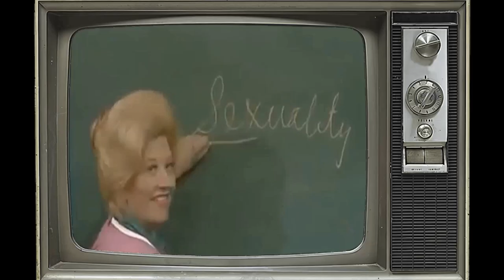A Classic Barely Anyone Remembers: The Facts of Life TV Series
Lisa Whelchel as Blair Warner
Kim Fields as Dorothy 'Tootie' Ramsey
Mindy Cohn as Natalie Green
Nancy McKeon as Jo Polniaczek
Charlotte Rae as Edna Garrett
Mackenzie Astin as Andy Moffett
Cloris Leachman as Beverly Ann Stickle
Felice Schachter as Nancy Olson
Julie Piekarski as Sue Ann Weaver
Julie Anne Haddock as Cindy Webster
George Clooney as George Burnett
Sherrié Austin as Pippa McKenna
Molly Ringwald as Molly Parker
John Lawlor as Steven Bradley
Pamela Adlon as Kelly Affinado
Geri Jewell as Geri Tyler
Alex Rocco as Charlie Polniaczek
Kimberly Craig as Linda
Roger Perry as Charles Parker
Todd Hallowell as Jeff Williams
Marj Dusay as Monica Warner
Loren Lester as Roy
Shanin Lonsway as Melanie Cartwright
David Tiefen as Guy Reynolds
Claire Malis as Rose Polniaczek
Ryan Cassidy as Kevin Metcalf
Nicolas Coster as David Warner
Woody Brown as Cliff Winfield
Cheryl Epps as Terry
Paul Provenza as Casey Clark
Jenny O'Hara as Miss Emily Mahoney
Hugh Gillin as Howard
Jami Gertz as Boots St. Clair
Clark Brandon as Eddie Brennan
Heather McAdam as Alexandra 'Alex' Lambarti
Scott Bryce as Rick Bonner
Eve Smith as Eve
Ruth Gillette as Ruth
Robert Romanus as 'Snake' Robinson
Mitzi Hoag as Evie Green
Susan Rinell as Brenda
Michael Damian as Flyman
Orson Bean as Oliver Thompson
Laura Summer as Emily
Dawn Gregg as Jenny
Larry Wilmore as Officer Ziaukus
Greg Bradford as Steve
David Ackroyd as Major Dorsey
Eve Plumb as Meg
Kristoffer Tabori as Sam Hall